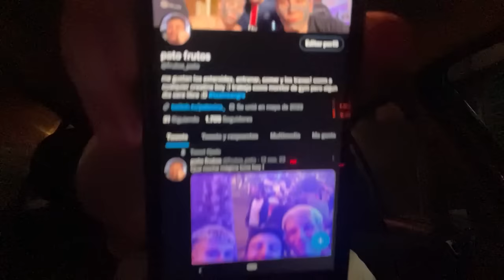PATO con el CHAT mientras MAZZA se fue a C0G3R haciéndole el AGUANTE